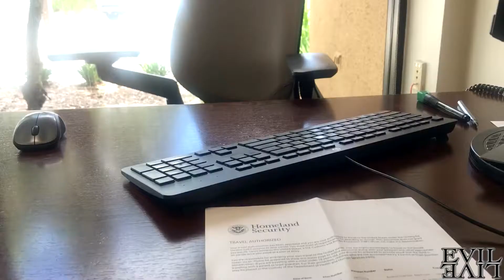Оформление дебетной карты в Bank of America - попытка №2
checking account in bank of america
попытка не увенчалась успехом
в банке потребовали документ, подтверждающий мое место жительства. такой документ как раз (как рассказывают многие ютуберы) можно получить, оформив карту в банке и эту карту вам присылают почтой на ваш адрес